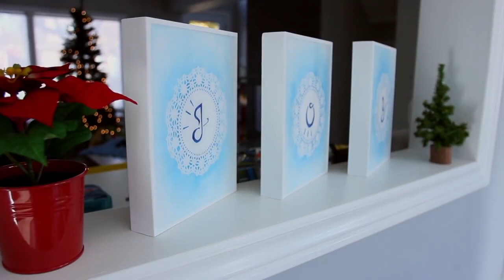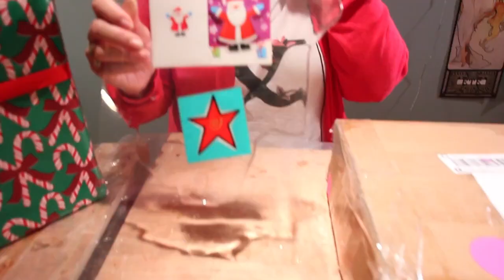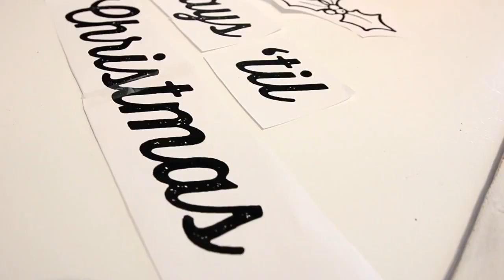Resin Crafts For The Holiday Season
The countdown to Christmas is on and we've got 12 Christmas crafts to help you spread the cheer this holiday season.

Get your craft on ... with The 12 ArtResin Days of Christmas!

To see the full video for each craft, please see our blog "The 12 ArtResin Days Of Christmas".

0:00 Introduction
0:07 A PALLET CHRISTMAS TREE
0:39 STENCIL PAINTINGS
1:07 SNOWFLAKE DOOR DECOR
2:23 FLIP CANDIES ONTO BOWL
2:48 CANDY SERVING TRAY
3:04 MELTED CRAYON ORNAMENTS
3:29 GINGERBREAD HOUSE
4:11 REUSABLE GIFT TAGS
4:38 GLASS MOSAIC TRIVETS
5:01 BIRCH TREE CANDLE HOLDERS
5:22 BARNBOARD COUNTDOWN